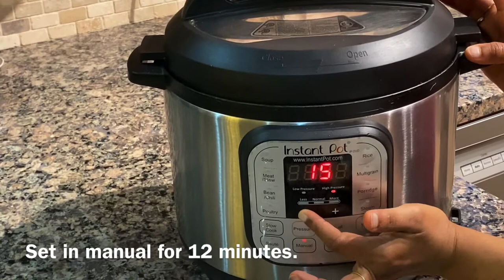Easy Masala pasta with instant pot/cooker in Tamil (with English subtitles)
3 cups of pasta
8 oz (250 ml) tomato or 3 medium sized tomatoes purée
1 tablespoon ginger garlic paste
1-2 tablespoon curry powder
1/4 teaspoon turmeric powder
1/4 teaspoon garam masala
1/2 teaspoon kasturi methi
1 cup beans
1/2 cup carrot
1 cup assorted bell pepper
1 medium onion